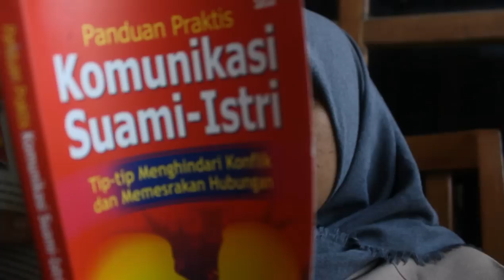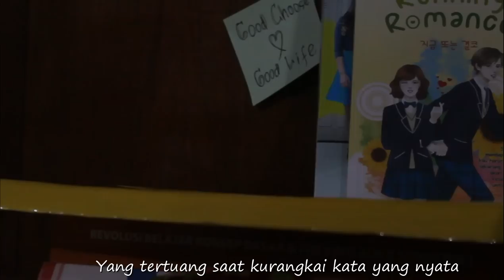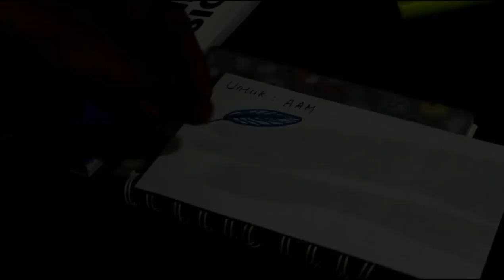GSFF - Castranema - Aam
Film ini diadaptasi dari buku "Perempuan Jika Itulah Namamu" oleh Kang Maman

Saat aku mulai menemukan separuh diriku ada pada dirinya, haruskah aku mundur begitu saja karena keterbatasan yang menjadi jarak antara kita?

FILM     CREDIT
Nama Tim: Castranema
Nama anggota tim:
i. Aura Dian Parasari
ii.Muhammad Ammar Rasyad
iii.Vaza Zuvarul Lutfhan
Sutradara :Muhammad     Ammar     Rasyad
Scriptwriter  : Muhammad Ammar Rasyad
Produser : Aura Dian Parasari
Editor : Vaza Zuvarul Lutfhan
Cast :Salwa Eugenia R,M Irvan Naufal  , Ryani     Dewanti
Puisi yang disisipkan : Kang Maman- Perempuan Jika Itulah Namamu